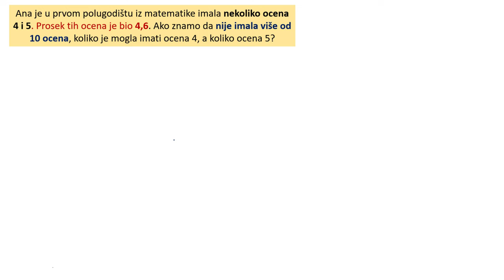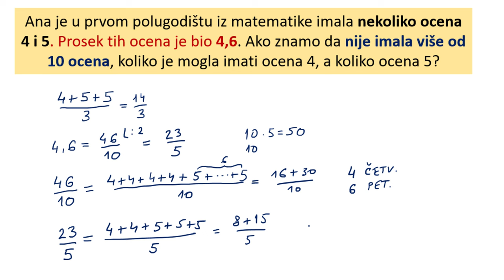Aritmetička sredina - prosek ocena iz matematike zadatak